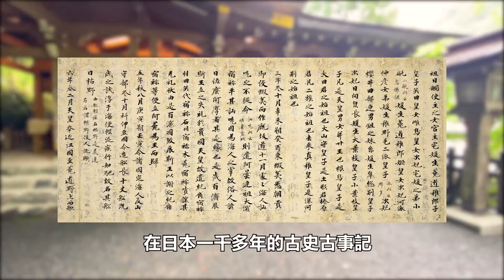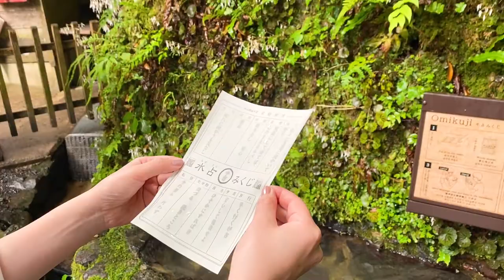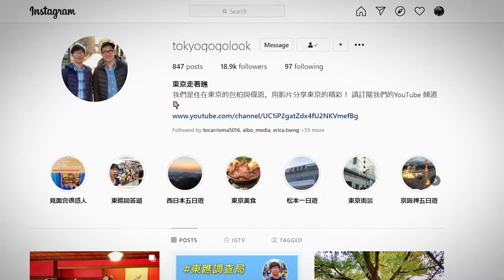跟大自然結合的 貴船神社 以及在河上吃 川床料理｜京都自由行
位於京都市的貴船神社，雖然沒有最古老或最豪華的神社建築，但跟自然的融合創造出市區無法複製的美感，還可以試試看大正時期就有的百年川床文化。絕對是最棒的日本歷史風情體驗